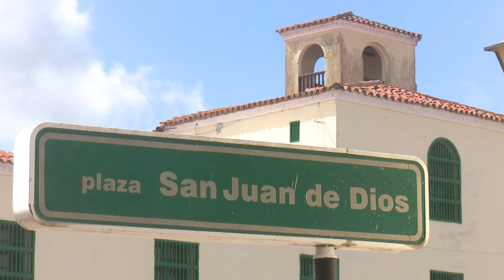Realizan reparación capital al museo San Juan de Dios, en Camagüey, Monumento Nacional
El  museo  de San Juan de Dios es  parte de un  conjunto arquitectónico declarado Monumento Nacional. A la institución se  le realiza una reparación general. Está ubicado en la plaza del mismo nombre en la  ciudad de Camagüey.